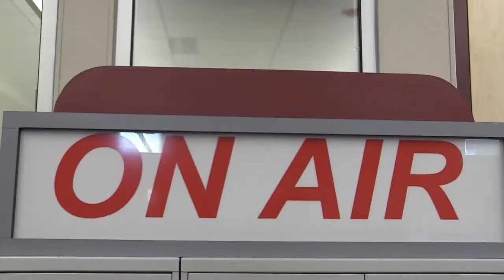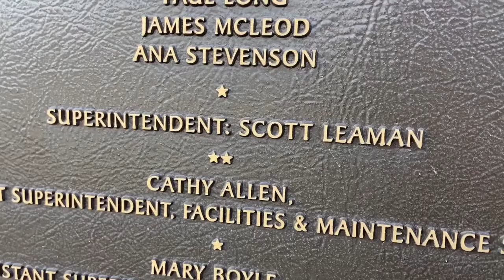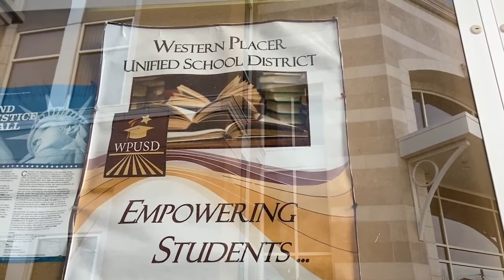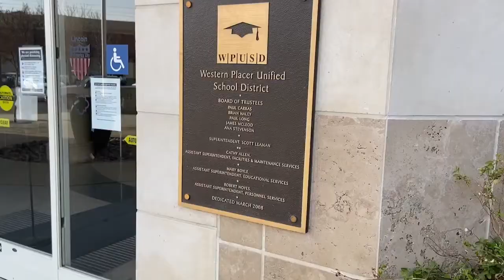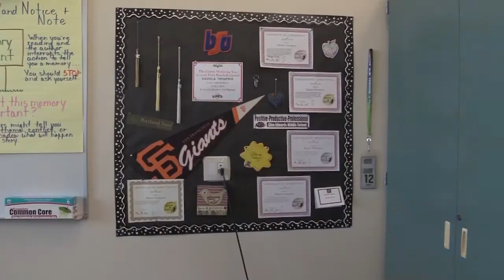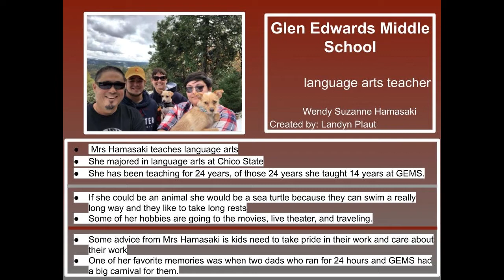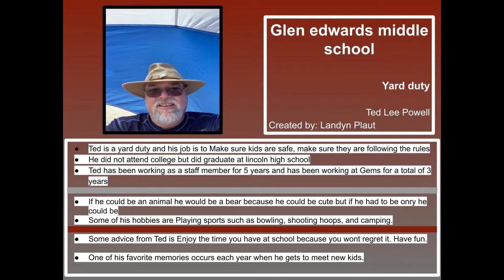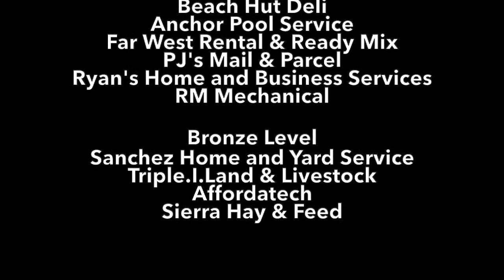March 8, 2021